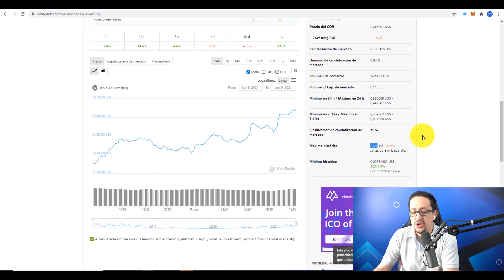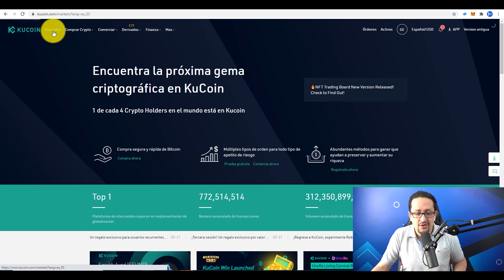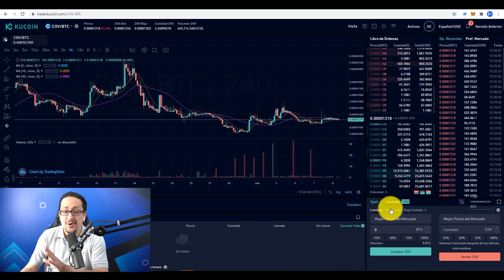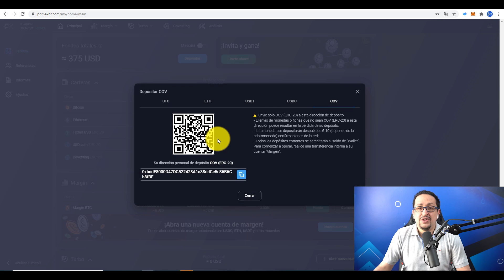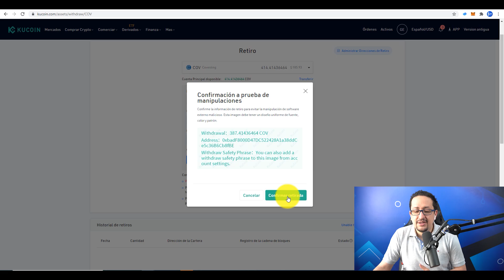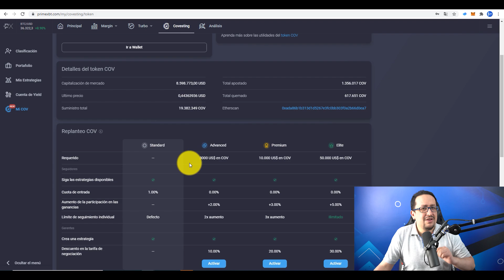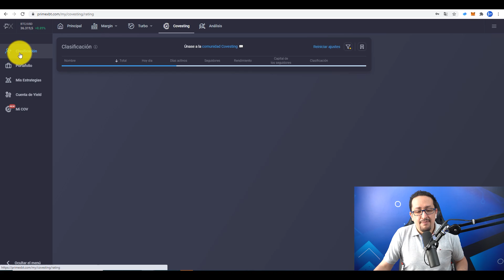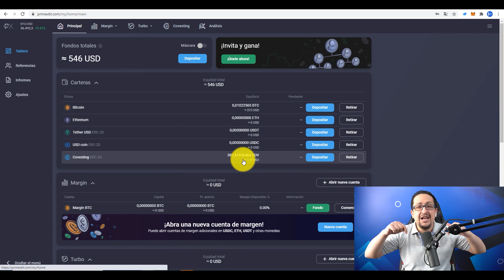🚀 TOKEN COV 👉 ¿LA ALTCOIN CON EL MEJOR RENDIMIENTO? | COV UTILIDADES Y POTENCIAL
En este video te mostraré paso a paso como puedes comprar el token COV que tiene muy buen potencial al ser un token de utilidad. Se vienen sorpresas en el exchange y beneficios por holdear este token.

Me da mucho gusto estar de regreso. Recuerda que después de la reestructuración del canal,  te mostraré NUEVAS formas de ganar dinero por Internet en este 2021 y veremos como crear un canal en Youtube que llame la atención y puedas tener mejores resultados.

Lo único que necesitas es:

INTERNET,

TIEMPO y

GANAS